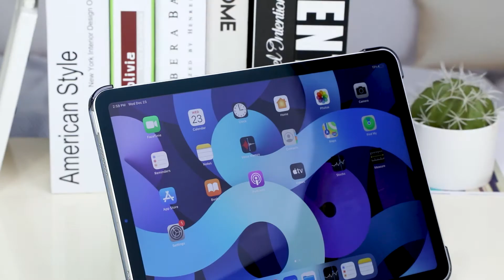iPad Air 4 10.9 inch case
The translucent material on the back makes the iPad logo attractive. The viewing mode and typing mode correspond to your daily life preferences. There is also an auto sleep function.